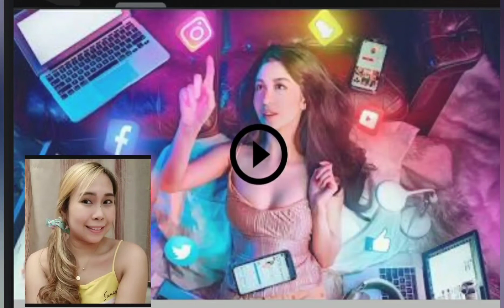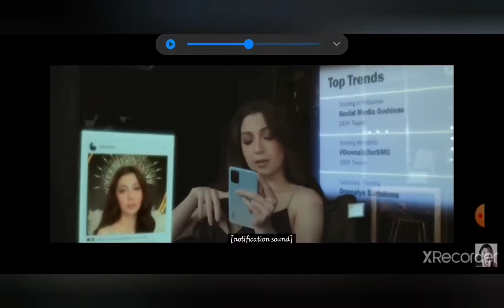SOCIAL MEDIA GODDESS by Donnalyn Bartolome My Reaction👑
Annebabes09